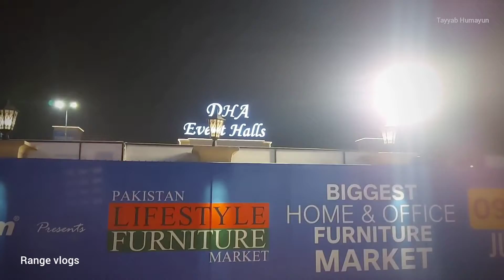Wholesale Furniture | Pakistani Furniture | Furniture design | Furniture Expo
Today i visited Furniture wholesale Market ,where 50 top  Furniture brands in one roof, where you can get in wholesale rate every Furniture like Sofa , Bed set and all home Furniture ,decoration ane home accessories, from one one market.
DHA , Phase 5 Sector A.
Cheap price wholesale sofa market Cheap Furnitu
Today i visited Furniture wholesale Market  Furniture Market where you can get in wholesale rate every Furniture like Sofa , Bed set and all .